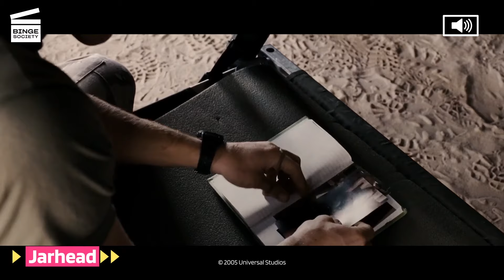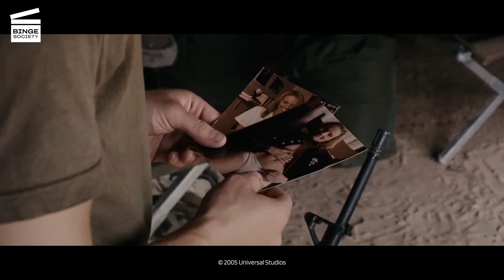Jarhead: Pictures and Gas Masks HD CLIP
What’s happening in this Jarhead movie clip?
Eager for combat, the Marines find themselves bored with remedial training, constant drills, and a routine monotony that feeds their boredom, and prompts them to talk about the unfaithful girlfriends and wives waiting for them at home.

What’s the Jarhead movie about?
Anthony Swofford (Jake Gyllenhaal from The Day After Tomorrow, Brokeback Mountain and Zodiac), a trained US sniper narrates his war experiences and his problems back home.